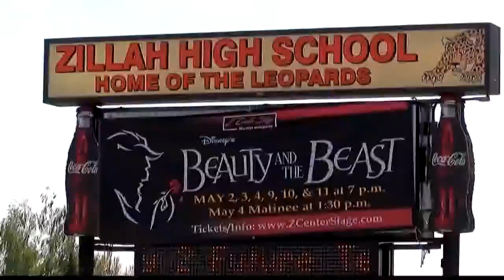Five students injured after bounce house accident at Zillah HS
School district leaders say the bounce house was part of an Associated Student Body event. At least one student was critically injured and airlifted to a nearby hospital.